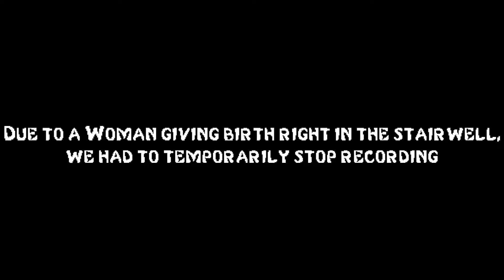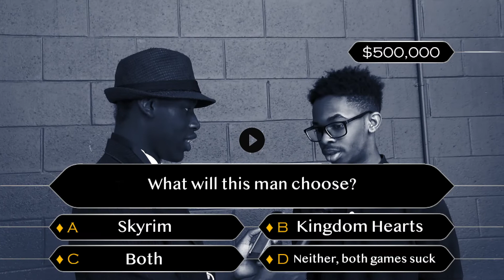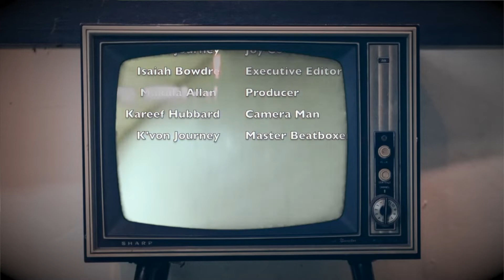"Video Game March Madness" WDSA News April 2019